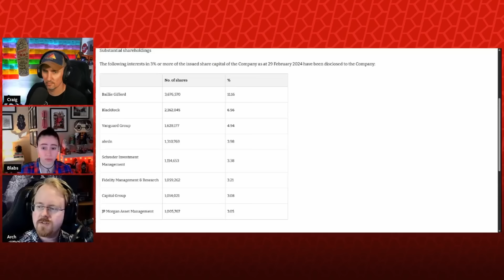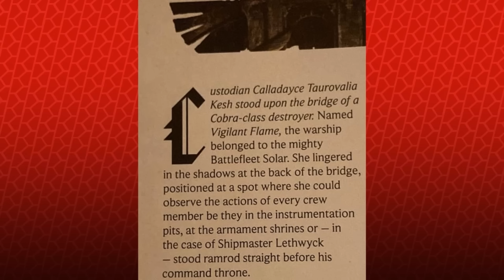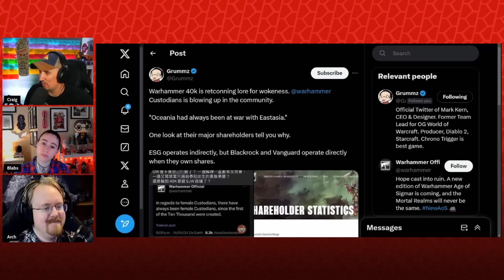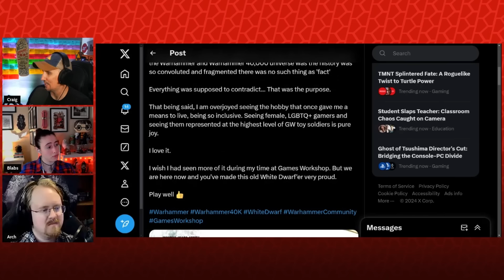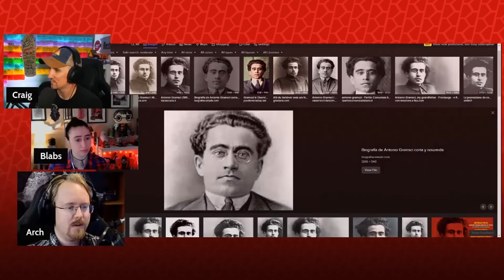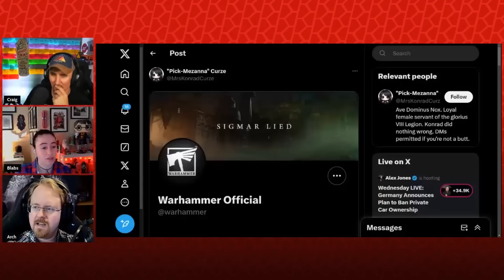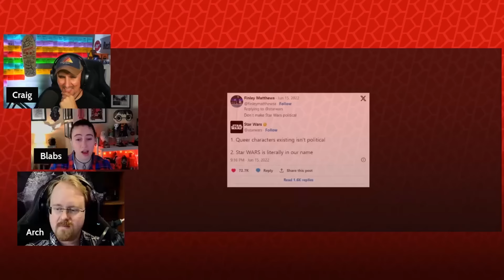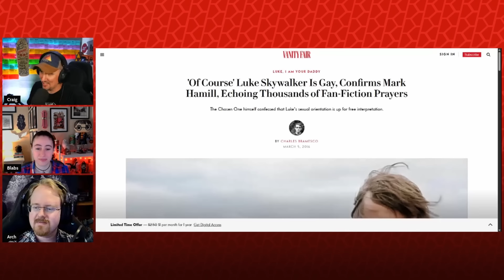Arch Explains The Complaints About Warhammer 40k in Autistic Detail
Want to send us stuff:
Side Scrollers
6050 Long Prairie Rd Suite 100